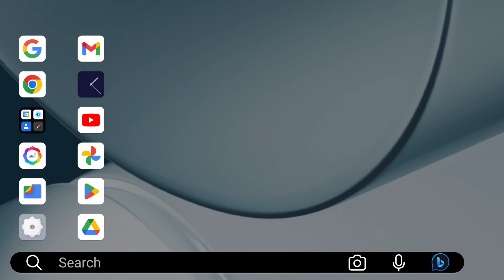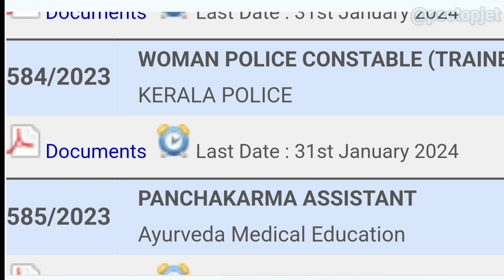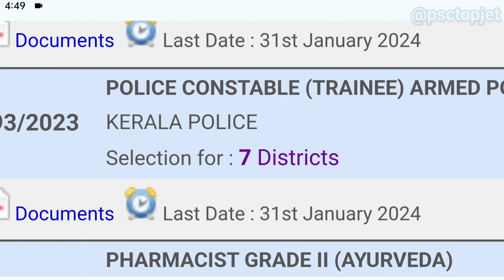PSC New Notification 2023 |PSC Notification Latest |പുതിയ notification വന്നു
search includes :-

psc new update
psc notifications latest